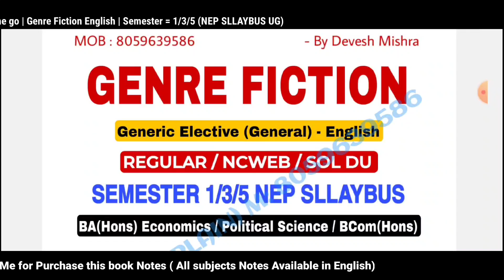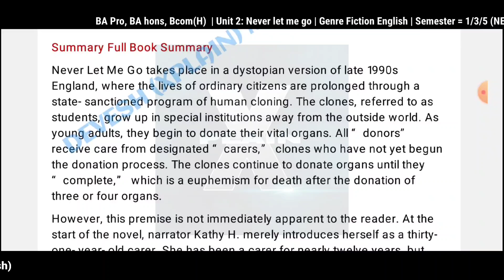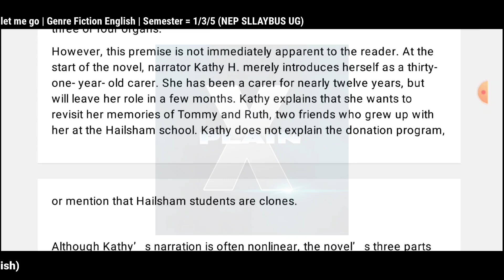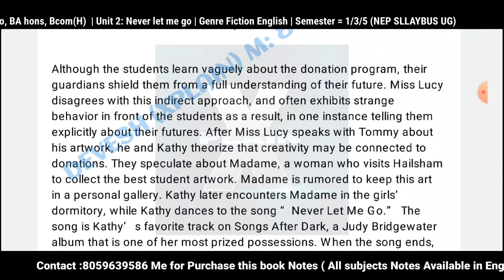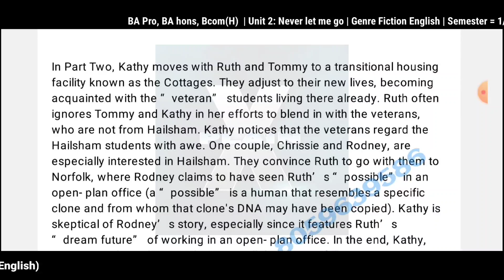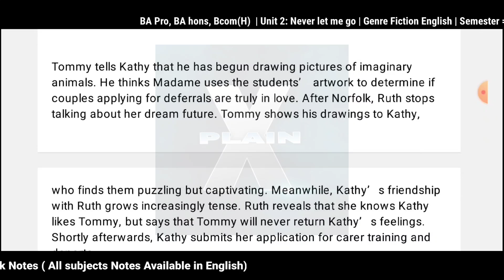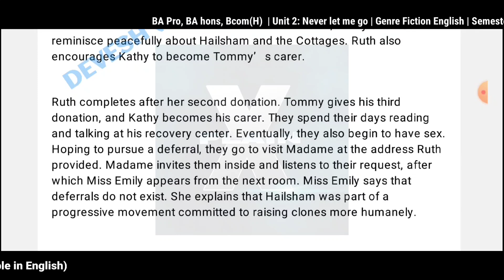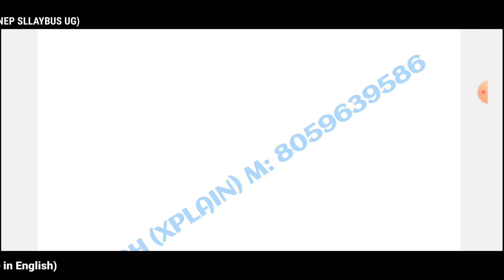BA Eng,Pol Sci/Bcom(P/H) |Unit 2: Never let me go| Semester 1/3/5th| Genre Fiction English |Sol Du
BA Eng,Pol Sci/Bcom(P/H) | Unit 2: Never let me go| Semester 3/5th| Genre Fiction English | Sol du NEP Sllaybus | kazuo ishiguro

✍️✍️ Students Genre Fiction English Sem 3rd/5th (NEP) BA/Bcom(pro/hons) ke notes ready ho gy h kisi students ko purchase krne h too whatsapp no pr contact krke purchase kr skta h.mob: contact me (10am to 8pm) only.👈👈

Join  now!!

Devesh Mishra